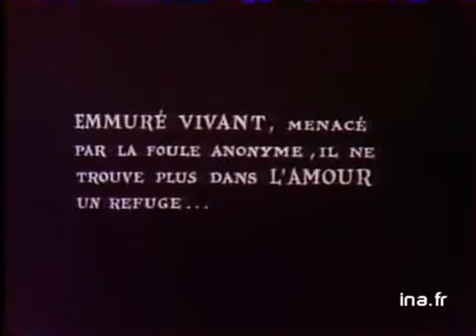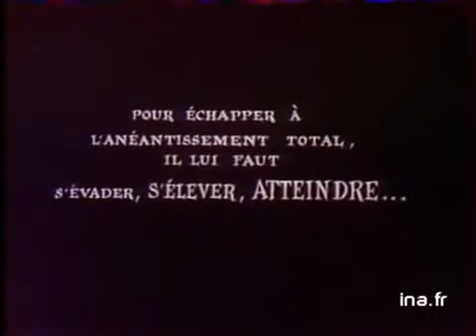Pierre Schaeffer et Pierre Henry : Symphonie pour un homme seul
La "Symphonie pour un homme seul"  a été composée de 1949 à 1950 par Pierre Schaeffer et Pierre Henry, puis finalisée en 12 mouvements par Pierre Henry en 1951. C'est la première grande œuvre de musique concrète.
En 1955, Maurice Béjart en a fait le premier ballet de musique concrète.
Voici les 12 mouvements de la symphonie (Les parties entre parenthèses n'ont pas été retenues pour le ballet. La durée de la version originale est de 21 mn) :
    1 : Prosopopée 1 01:02
    2 : Partita 02:22
    3 : Valse 03:32
    4 : Erotica 04:25
    5 : (Scherzo)
    6 : (Collectif)
    7 : Prosopopée 2 05:40
    8 : Eroïca 06:35
    9 : Apostrophe 07:48
    10 : (Intermezzo)
    11 : Cadence 10:03
    12 : Strette 11:10

Les vidéos diffusées par ce canal le sont exclusivement à titre didactique et pédagogique.Si vous considérez que l'une d'elle enfreint les droits d'auteur, merci de bien vouloir nous en informer avant de soumettre une demande à Youtube : nous supprimerons alors immédiatement cette vidéo.MERCI

The videos published on this channel are exclusively dedicated to didactic and pedagogical purposes.If you consider that one of them violates the copyright, thank you to kindly inform us before you submit a claim to Youtube : we will then remove this video immediately.THANK YOU.

Los vídeos publicados en este canal se destinan exclusivamente a fines didácticos y pedagógicos.Si se tiene en cuenta que uno de ellos infringe los derechos de autor, gracias a que nos informe amablemente antes de presentar una demanda a Youtube: vamos a retire el vídeo inmediatamente.GRACIAS.